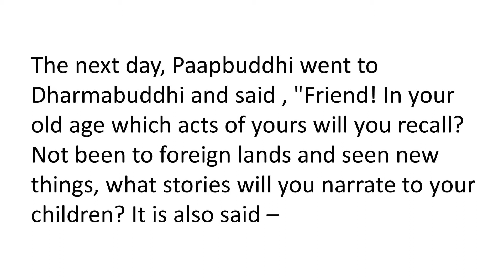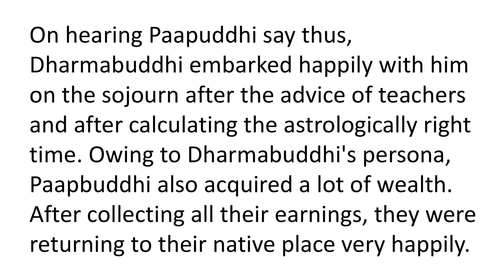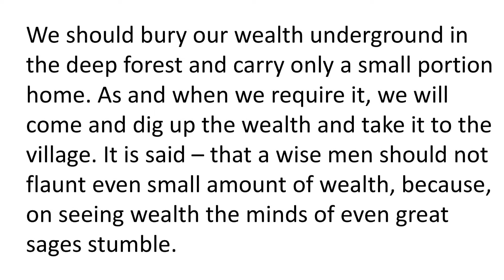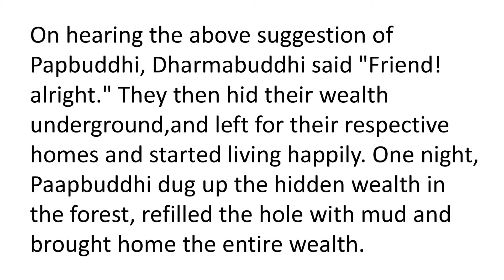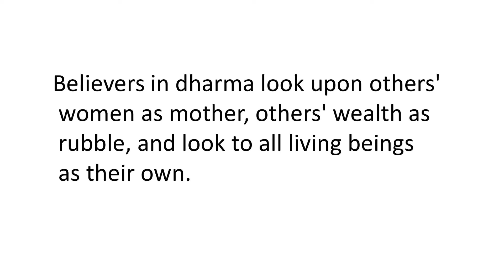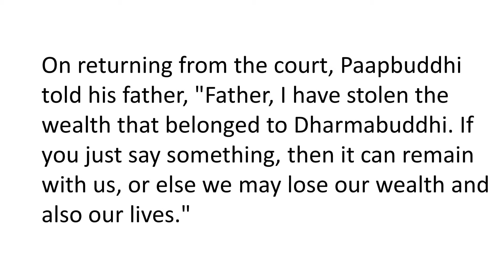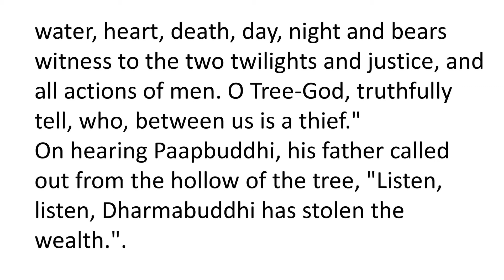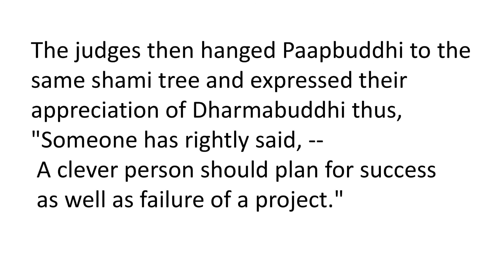Dharmabuddhi and Paapbuddhi